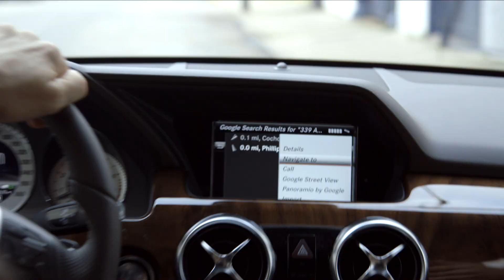Wee Beastie 2013 Automotive Reel